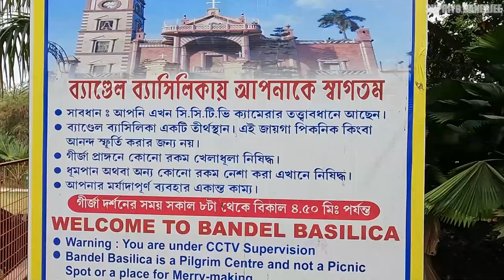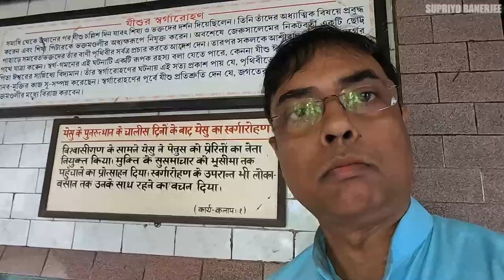Bandel Church | Hooghly | Bandel Tour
Bandel Church Tour at Bandel